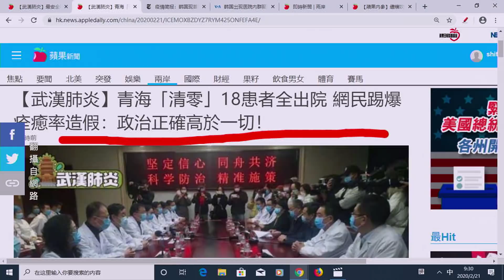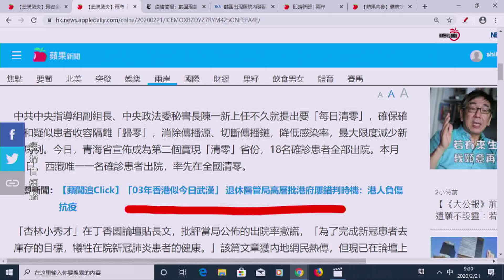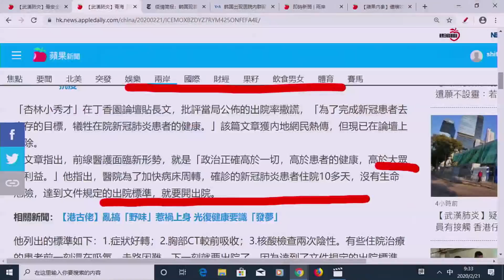《今日點擊》習總戰瘟神「政治要求疫情感染歸零」當代荒唐害百姓（21/02）